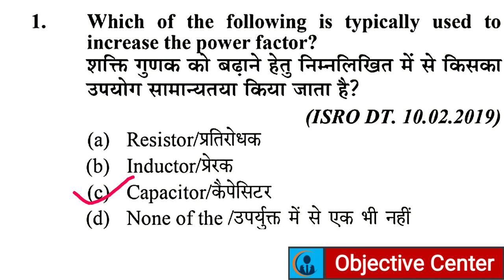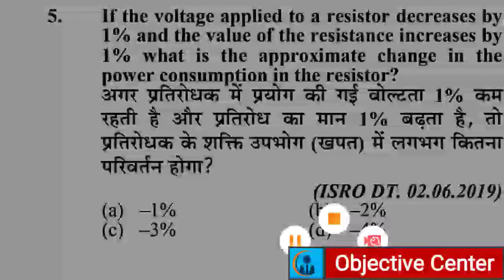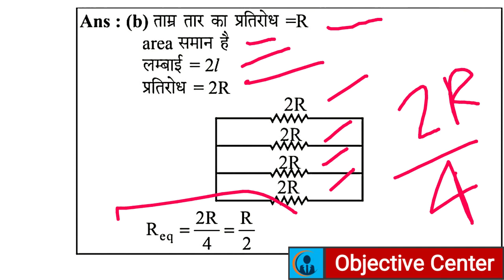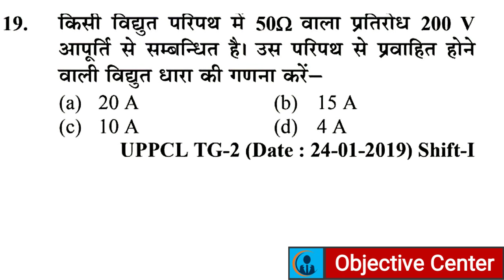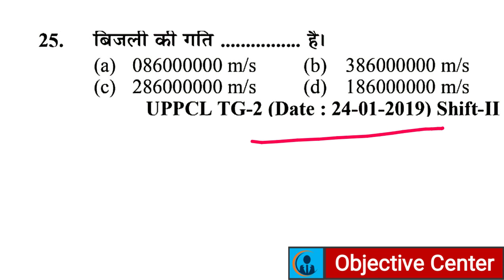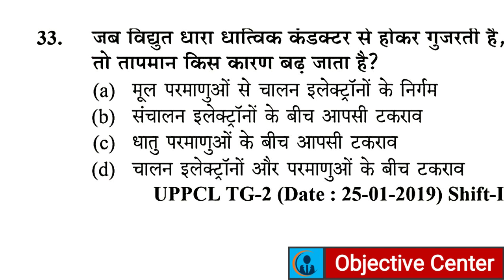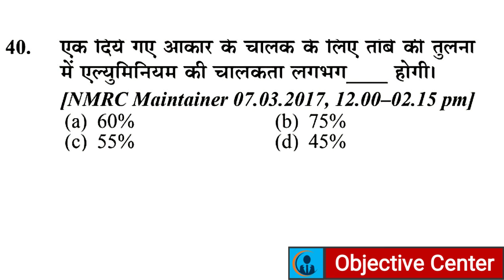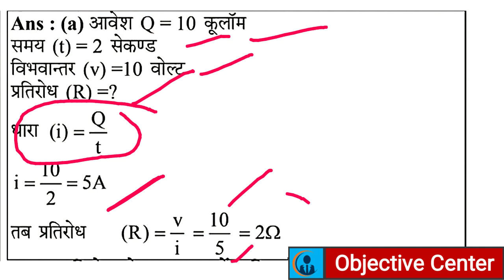Basic Electricity in Hindi | मौलिक विद्युत | Electrician Theory in Hindi | Electricity MCQ Question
UPPCL TG-2 Group-

Basic Electricity in Hindi,
मौलिक विद्युत,
Electrician Theory in Hindi, Electricity MCQ Question,
fundamental electricity mcq,
uppcl tg2 electrician mcq,
uppcl tg2 chapterwise question,
uppcl tg2 electrician theory,
uprvunl tg2 electrician theory,
isro electrician mcq,
maulik vidyut,
basic electricity ke question answer,
basic electrical engineering,
basic electrical by raman sir,
uppcl tg2 wifistudy,
uppcl tg2 exampur,
electricity chapter iti,
electricity iti,
electricity class iti,
fundamental of electricity iti,
electrician theory,
iti basic electricity question and answer,